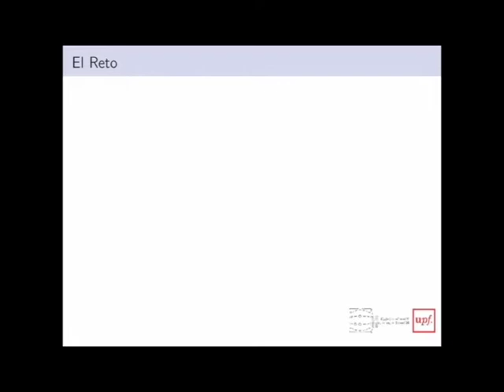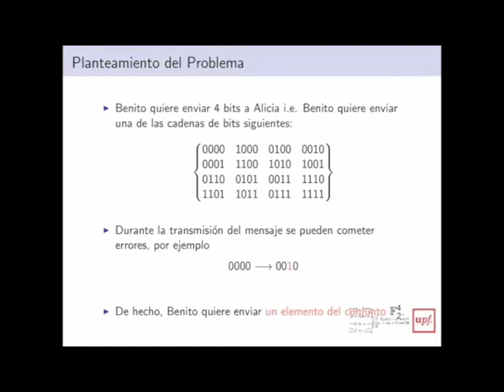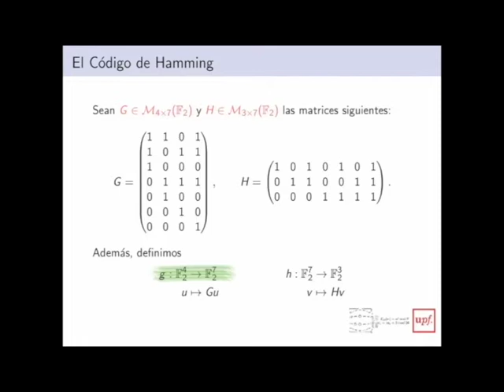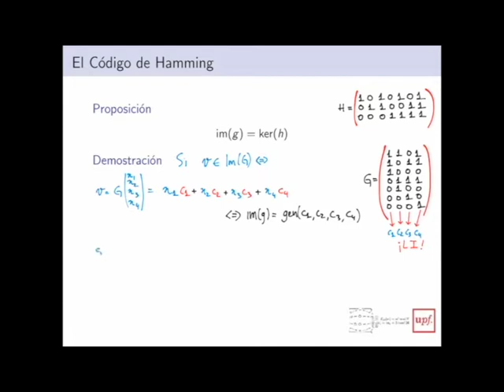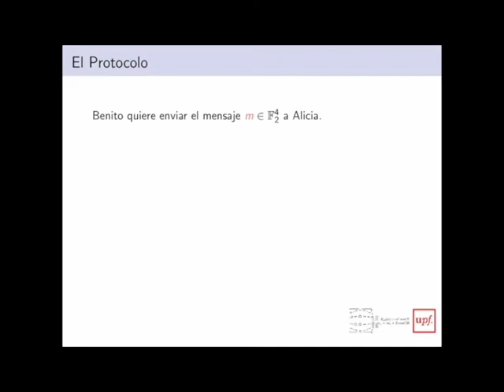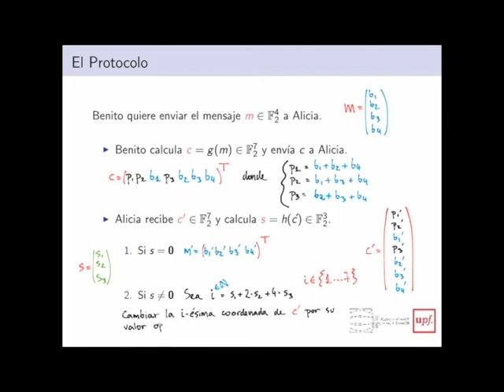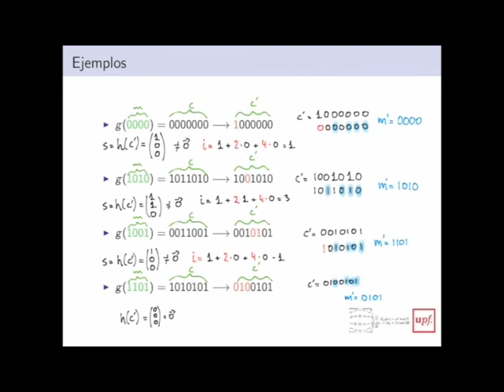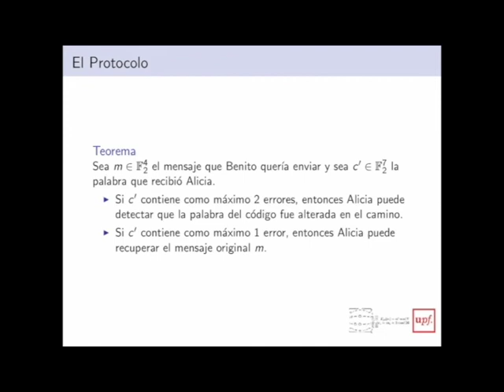M4- Solución reto (v)